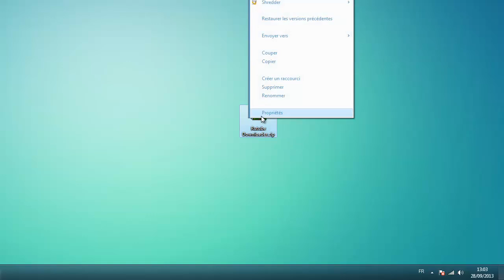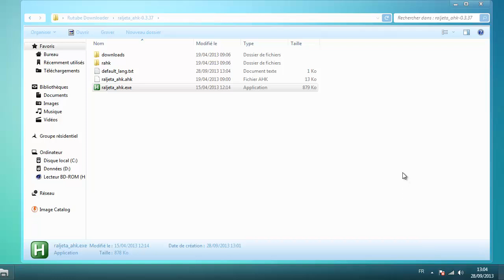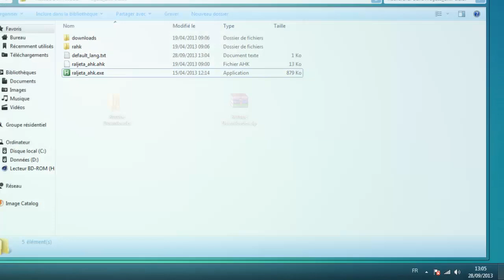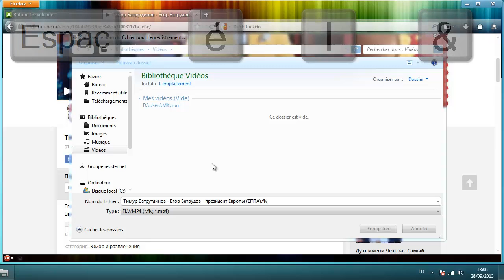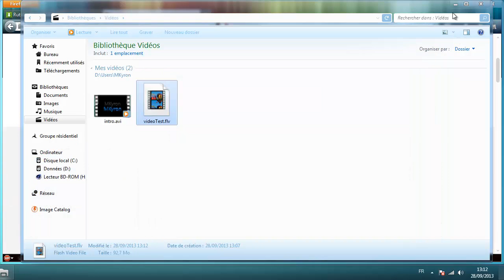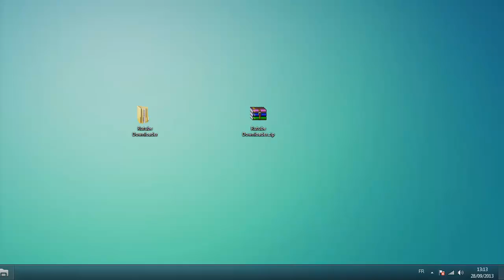× How to download RuTube.ru videos (in HD) ×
Many people complain about the difficulty to download videos from RuTube.ru... They won't complain anymore ;-) With only one software, you'll be able to download any video from this Russian YouTube. Just watch, do and enjoy :p
Beaucoup d'internautes affirment qu'il est presque impossible de télécharger une vidéo sur RuTube.ru... Désormais, ils ont tort ;-) Avec seulement un logiciel, vous aurez tout RuTube entre vos mains. Vous pourrez télécharger toutes les vidéos du plus gros site de streaming russe. Enjoy !

⇒ Recap || Récapitulatif

1 - Download RuTube Downloader (download link below) || Téléchargez RuTube Downloader (lien de téléchargement ci-dessous)
2 - Tweak it: set high quality, uncheck "Catch clipboard's links"... || Effectuez quelques réglages : choisissez HD, décochez la case "Capturer les liens du presse-papiers"...
3 - Get your RuTube video's link and paste it in the software || Copiez le lien de votre vidéo RuTube et collez-le dans la barre du logiciel
4 - Choose a directory for the video || Choisissez l'emplacement de téléchargement de la vidéo
5 - And once the video is downloaded, watch it on all your devices! || Et une fois que la vidéo est téléchargée, vous pourrez la regarder sur tous vos appareils !

⇒ Links || Liens

⇒ Credits || Générique

• I used Camtasia Recorder 8 to record my desktop || J'ai utilisé Camtasia Recorder 8 pour filmer mon écran
• I edited the video with Camtasia Studio 8 || J'ai monté et produit la vidéo avec Camtasia Studio 8
• The music is "A Song for Memory" by Over All Brothers || La musique utilisée est "A Song for Memory" de Over All Brothers (You can download it for free || Vous pouvez la télécharger gratuitement).